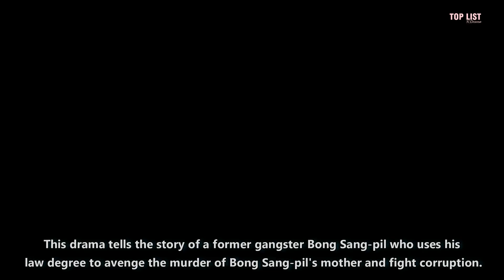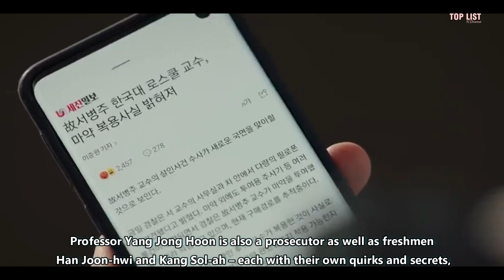TOP 10 Korean Dramas About Law You Should Watch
Detail :
1. Lawless Lawyer (2018)
2.Hyena (2020)
3. Suspicious Partner (2017)
4.Witch's Court (2017)
5. Vincenzo (2021)
6. Big Mouth (2022)
7. Extraordinary Attorney Woo (2022)
8. Touch Your Heart (2019)
9. Law School (2021)
10. The Law Cafe (2022)